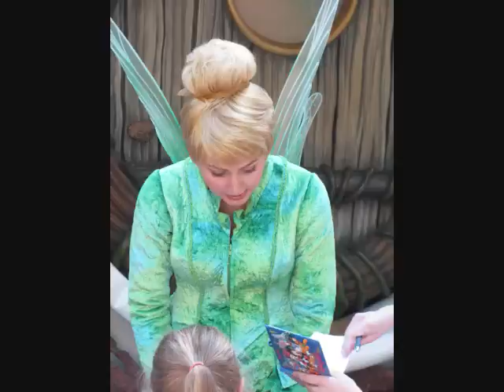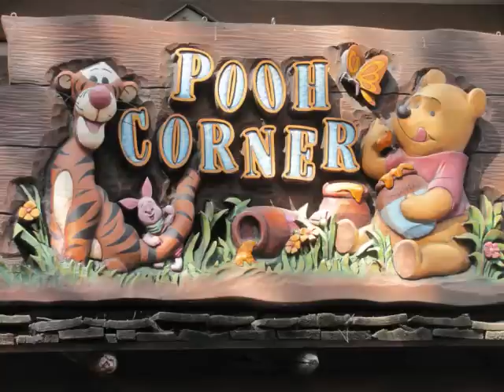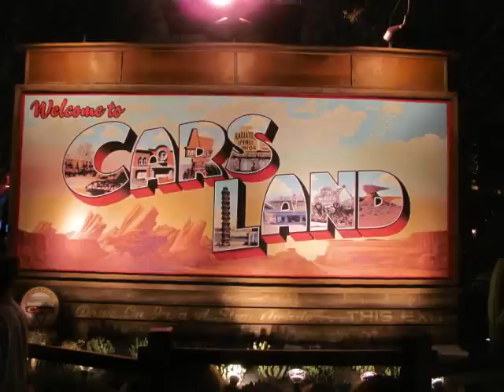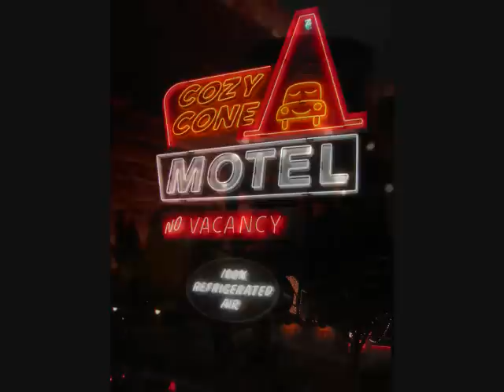Disneyland 2013, California Adventure, Disney World of Color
Family trip to Disneyland, includes Disney Parade, interviews with Belle, Tinkerbell, and Rosetta Faries, Carsland ride, and World of Color Light show.